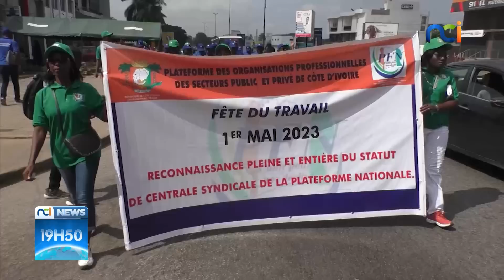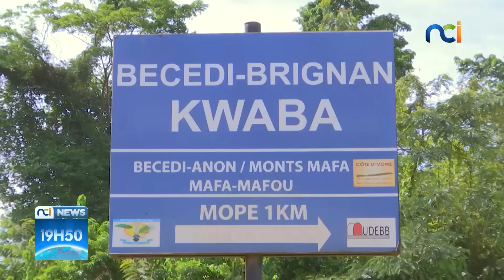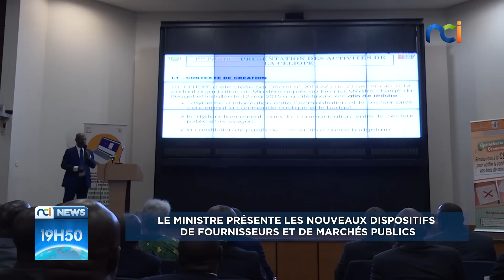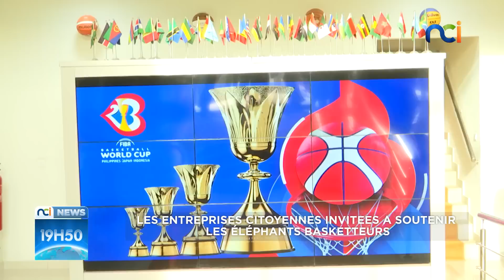NCI NEWS du mercredi 17 mai 2023 avec Mélina Makissi